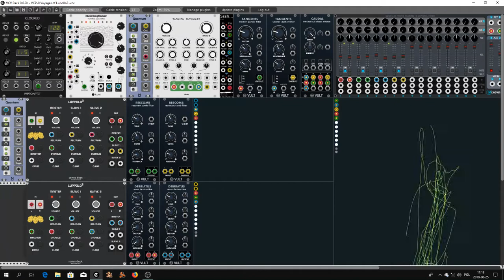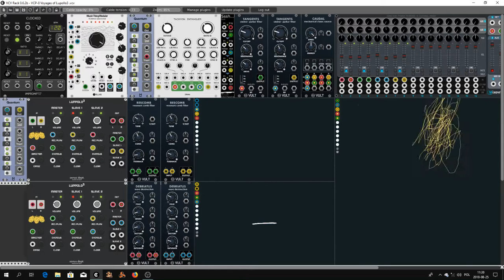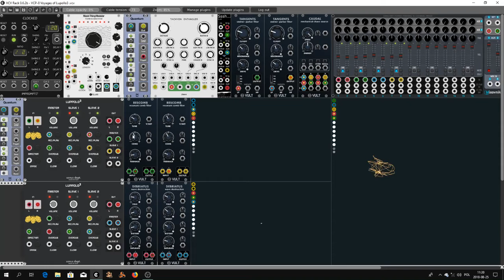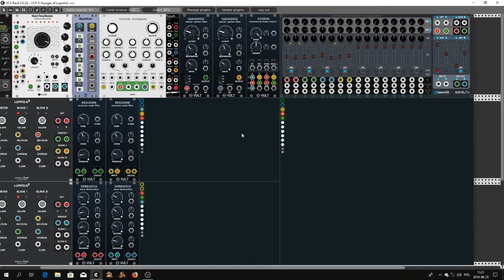VCP-8 Voyages of Lupollo3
Hello Rackerz. Today is that Day. So finaly I made that. This is a movies and patch for a eight week of Very Cool Pach Contest. It  was not easy way for this project. If you've seen my previous two films, then you know what I'm talking about. Lupollo3 is not an easy player to master and understand how to use it. I must admit that at last I came up with an interesting idea, of course, because I connected two Lupollo3 (Sonus Dept.) modules in series. I connected the main audio output of the first module to the audio input of the second module. main source of sound in this case is the Tachyon Entangler module from 21kHz. This is a very interesting module that gives a lot of sound creation (modulation) possibilities. The control signal (Clocked from Impromptu Modulars) of the clock starts Turing Maschine (Stellare Modular) and the magic of uncertainty and randomization starts already because the signals from the Scale and Volts outputs from the Turing Machine have been passed through two separate Quantum modules (ML Modules). These signals end up at Tachyon Entangler to V / O inputs A and B and then they end up in two separate Tangents modules from Vult (both signals get a low-pass filter) and after filtering (ie adding Vult's magic) they go directly to the first Lupollo3 module. In addition, the audio signals from master out and the first slave out go to two separate Rescomb modules from Vulta and from there directly to the mixer. I connected the main output of the first Lupolo3 with the audio input of the second Lupollo3. The Main Out of the second Lupollo module and the master output I connected with two separate Debriatus Modules from Vulta and after the addition of Vult's magic the signal finally hits the mixer. The Caudal module from Vulta is used in this case to control the video effects. The Southpole Sssh module controls mainly the behavior of both Lupollo3 modules. And that's all, and I would have forgotten because in total I did not use the slave2 output in both Lupollo3 modules but in total I like how these lights are blinking so well and these cables are like that. Enjoy listening and watching. Cya in my next movie.